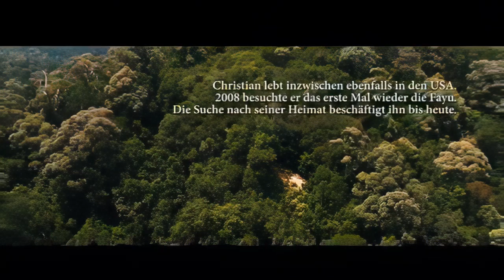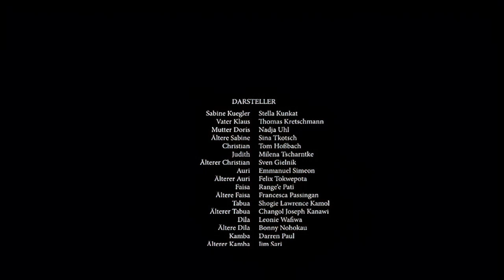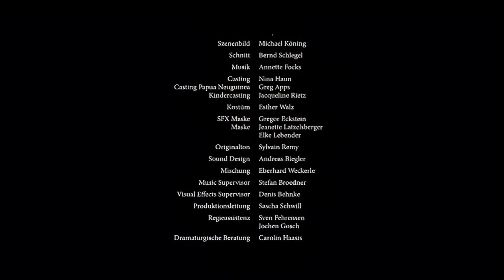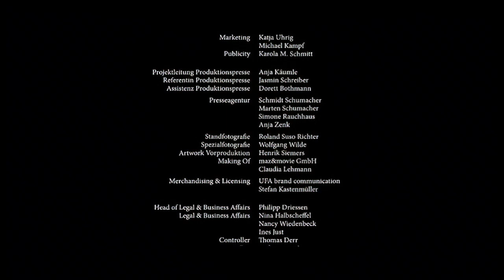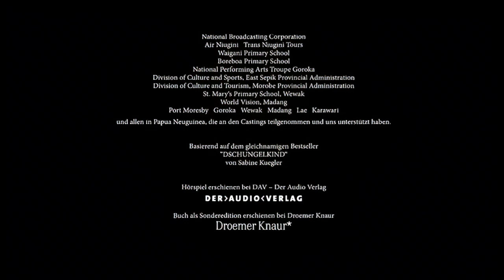◄ LA NIÑA DE LA SELVA ► leer descripción 720pHD ◅2011|HECHOS REALES▻ JUNGLE CHILD Das Dschungelkind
Versión original en aleman con subtitulos explica y traduce todas las conversaciones que en esta version no son traducidas cuando hablan en lenguaje fayu, la version original es mas fiel al libro y ayuda a entender mejor la trama y esta en alta calidad, pero como esta subtitulada hay que leer.

La Version en español grabada solo por television (solo disponible en baja calidad), la versión en español esta extendida y contiene escenas que no necesariamente pudieron haber ocurrido comparada con la version original que es mas fiel al libro.

Algunas partes de la versión en español hablan en otro idioma sin ser traducido y no se entiende la verdadera trama hasta ver la versión original, esa es la desventaja pero al menos esta en español para las personas que no les gustan los subtitulos.

CURIOSIDADES:
(la version en español no existe en dvd ni en blueray solo pregrabada) pero se las pongo por si le interesa mas el audio en español que la calidad del video.

por razones desconocidas no encontraras esta version en buena calidad en español o ingles, esta pelicula no esiste en dvd para version ingles o español, sin embargo la transmitieron por television y pudo ser grabada del streaming y doblada al español provocando que las versiones existentes en español tengan muy mala calidad.
En la version en aleman los cortes y la sincronizacion de la pelicula son muy diferentes e increiblemente la version en español que no es la original esta mas extendida y mejor explicada, mi unica critica es que tiene poco calidad y se entiende menos la trama en la versión en español.